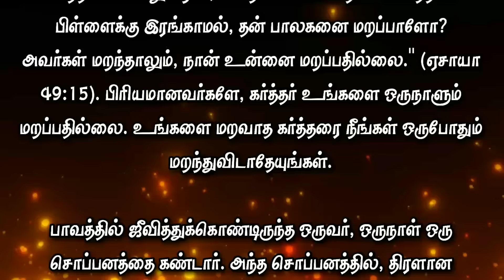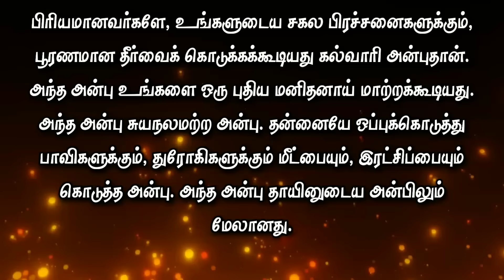Today Bible Verse in Tamil I Today Bible Verse I Today's Bible Verse I Bible Verse Today I02.08.2024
ENGLISH VERSION: Today's Bible Verse (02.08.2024):

VERSE:
As one whom his mother comforteth, so will I comfort you; and ye shall be comforted in Jerusalem. (ISAIAH 66:13 KJV)

EXPLANATION:
I greet you in the mighty name of our Lord and Savior Jesus Christ.  "As one whom his mother comforteth, so will I comfort you; and ye shall be comforted in Jerusalem."  (Isaiah 66:13) Today we will meditate on the promised verse.

How wonderful it is that the Lord chooses us with the love of a mother, "as a mother chooses"!  The father is there to rebuke the children.  But doesn't it take a man to search?  The mother accepts the task of searching.

In the world, we see many forms of love.  Friends show love to each other.  The love that comes from family relationships.  There is love between husband and wife.  Hometown, caste, patriotism, many things show different love.

Mother's love is the best love in the world.  Even more unrequited love is the love of Jesus.  Only that love can satisfy us.  That love can change all problems.  That love can cover a multitude of sins.  Yes, that love is sacrificial.

In some families, the father comes drunk and beats the children.  In some homes, the father is constantly away from work.  He never takes care of children.  In some houses, there are fights and quarrels, so children live according to their heart.

In such situations, only the mother takes care of the children and comforts them.  The Lord, thinking of whom to set as an example for salvation, chose the mother.  He lovingly says that I will love you like a mother loves you.

The Lord carries you like a father carries his child.  As a father has compassion on his child, he has compassion.  At the same time, she is also loving like a mother.

When the Lord revealed himself to Abraham, he chose to reveal himself by the name of Elshadai.  The Hebrew word Elshadai means one who has a bosom like a mother, one who loves like a mother, one who loves and nourishes like a mother.

One of them behaved very cruelly towards Christ.  He brought a big hammer and long sharp nails to crucify his hands.  While he was venting his hatred and bitterness on Christ, Christ looked at him very lovingly and gently.  In a gentle voice, he said, 'Son, I love you.'

But the cruel youth's heart was not moved at all.  In a fit of rage, he drove the nails into his hands.  Blood gushed out.  With the big hammer in his hand, he hammered the nails deeply.

But Jesus looked at him calmly and kept saying, 'I love you, son.'  He was even more cruel and nailed Christ's feet.  He spat at him.  He grabbed the hair of his beard and pulled it.  But Jesus kept saying, 'I love you'.

The dreamer woke up.  Then he wanted to see who the cruel youth was in his dream.  It was no one else.  When he realized that he was the boy, he was startled.

He was amazed at the love of Jesus.  When he realized how much pain Jesus had caused by his cruel act, he was shocked.  That day turned out to be a day of salvation for him.  He became an employee.  He served the Lord for many years.

Beloved, Calvary love is the perfect solution to all your problems.  That love can transform you into a new person.  That love is selfless love.  The love that gave itself and gave redemption and salvation to sinners and traitors.  That love is more than a mother's love.

PRAYER:
God of love! I thank You for the love You shower on me when I am worried.  I am blessed enough that whoever forsakes me, You will receive me.  I am blessed by the words of the scriptures, "Tell me like a mother."  May my soul be blessed.  I beg you for your support, warmth and comfort always.  Give me the grace to be a comforter to those who are afflicted like me.  I pray in Jesus name Good Father, Amen!